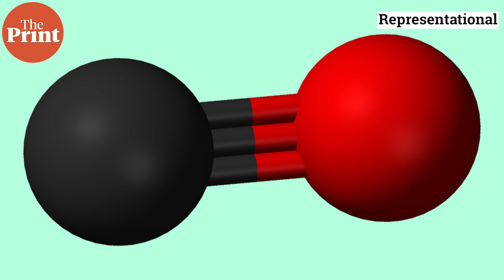Wrinkles, pigmentation, Psoriasis, Cancer: How can smoking affect your skin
‘When you smoke a cigarette, 5,000 harmful chemicals are released into your body. The innocuous-looking shisha or hookah also contains high levels of arsenic, lead, and nickel, if it isn’t tobacco-based’- Watch dermatologist Dr Deepali Bhardwaj explain the effects of smoking on your skin.